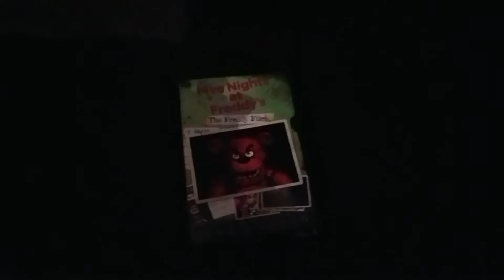Freddy Stol Mah Book !!!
Freddy the Savage returns to haunt me...